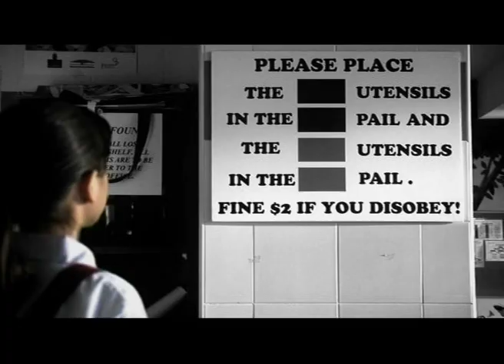COLOURS Trailer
Directed by Derrick Lui & Lee Chee Tian
Produced and Written by Lee Chee Tian
Director of Photography: Lim Beng Huat

Synopsis:

To Megan, the world appears to lack life and meaning. She has problem telling the sky from the ground, the flowers from the leaves, the dull from the lively.

She is colour-blind.

Until one day, she picks up a magical pair of glasses, which shows her more colours than she ever imagined.

This is a film about a girls catapultic journey from zero to overflow, then finally discovers that too much of a good thing isnt really good.

Auburn International Film Festival for Children and Young Adults
Kids First! Film Festival
The Golden Elephant  International Childrens Film Festival of India
Celebrate Drama! 2008